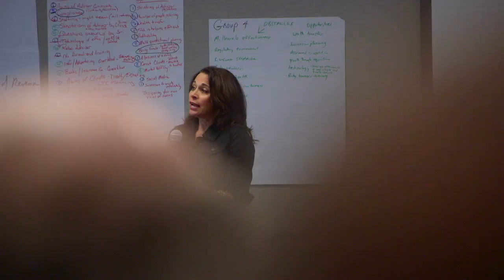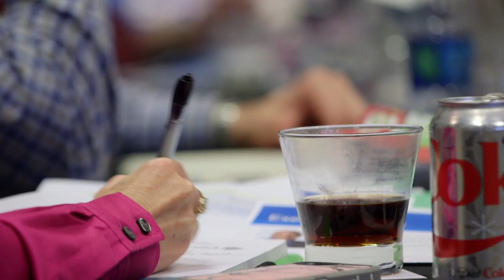The Brain Trust Explained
What is a consortium? What is a brain trust? Discover the essence of Integrated Financial Group, and what to expect as an independent financial planner member. Hint: it involves having fun.

Tracking #1-365395